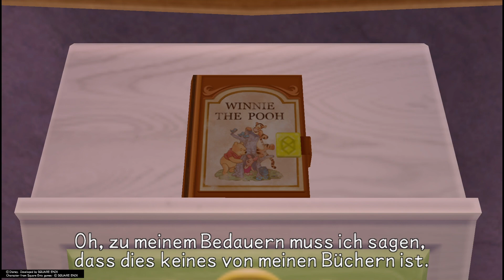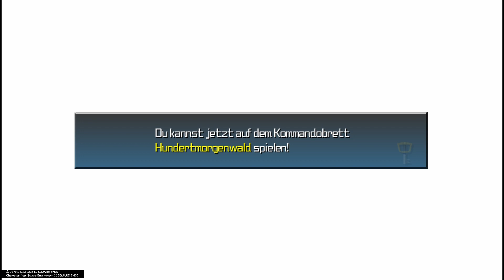Nach jedem schönen Moment folgt dies - Lets Play Kingdom Hearts Birth By Sleep (Deutsch , German)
Die neunundzwanzigste Folge zu meinem Lets Play von KINGDOM HEARTS Birth by Sleep in der Final MIX Version, eine noch mal aufpolierte Variante des Klassikers für die PSP, mit einer süßen aber auch sehr düsteren Story, und ich spiele es natürlich auf der PlayStation 4.

In KINGDOM HEARTS Birth by Sleep treffen Disney-Charaktere und Originalfiguren der KINGDOM HEARTS-Reihe in einer neuen, märchenhaften Spielwelt aufeinander und erleben spannende Abenteuer in einem actiongeladenen Rollenspiel. In diesem allerersten Kapitel der
KINGDOM HEARTS-Saga wird die Zeit noch weiter zurückgedreht und damit der Ursprung der Serie ans Licht gebracht. Mit den neuen Charakteren Ventus, Terra und Aqua bricht der Spieler in ein phantastisches Abenteuer auf, das in die Märchenwelten von Disneys Schneewittchen, Cinderella, Lilo & Stitch und vielen anderen führt. Dort gilt es, mithilfe vieler neuer Freunde das Böse zu vernichten. Die zauberhafte Grafik macht das Spiel zu einem der imposantesten Titel, der jemals für die Playstation entwickelt wurde.

Lange bevor Sora von seinem Schlüsselschwert erwählt wurde, lag die Welt in den schützenden Händen anderer, die auch "Schlüsselschwertmeister" genannt wurden.

Drei junge Menschen haben unter der Führung eines solchen Meisters, Meister Eraqus, lange und hart trainiert, um zu beweisen, dass auch sie der Meisterschaft würdig sind: Terra, Ventus und Aqua.

Diese drei werden schon bald in eine Krise verwickelt, deren Ausmaß weit mehr als nur ihre eigene Welt beeinflusst - gerade als ein weiterer Schlüsselschwertmeister, Xenahort, auf mysteriöse Weise spurlos verschwindet.

Drei Freunde, drei Bestimmungen; ein grauenvolles Schicksal, dem sie unwissend entgegentreten müssen …

Terra, Ventus und Aqua sind die Haupthelden des Spiels!